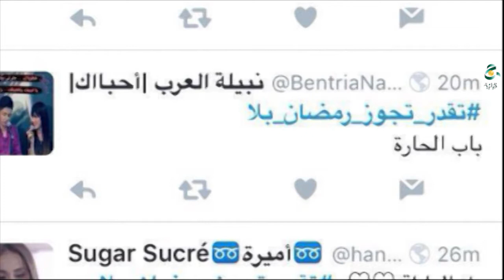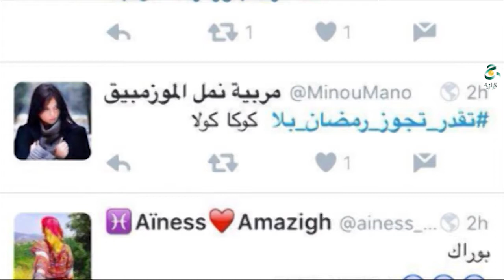nettech 14 06 16